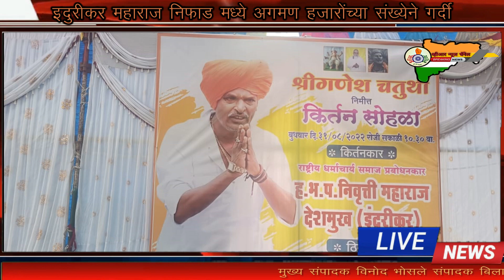इदुरीकर महाराज निफाड मध्ये अगमण हजारोंच्या संख्येने गर्दी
Here we’re sharing latest news,